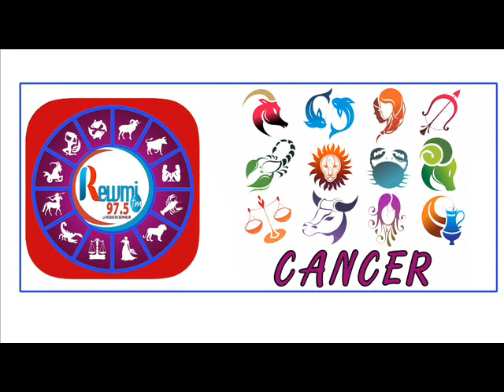HOROSCOPE PLUS ASTRO 07 SEPTEMBRE 2020 FR